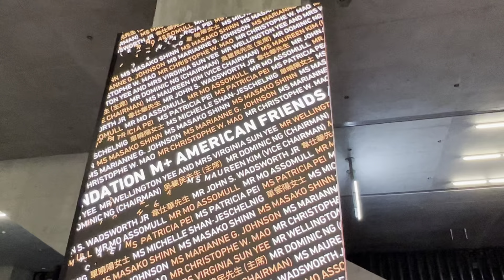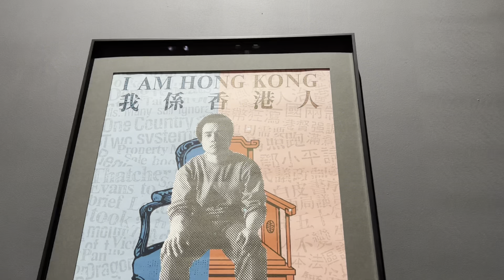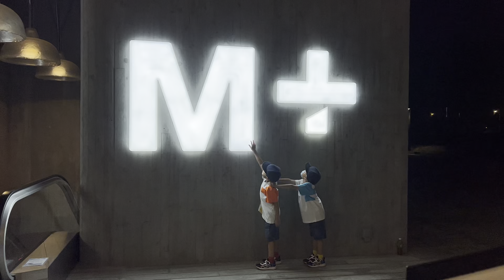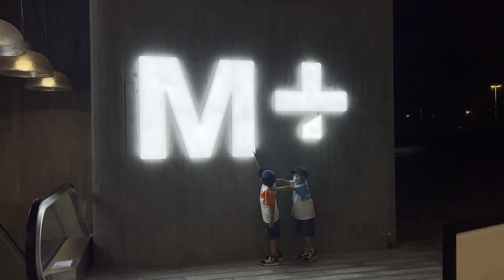香港M Plus Museum first hand Review｜ 免費入場｜6大展館｜由朝睇到晚都睇唔曬！》【娟窿娟罅Emma Chow】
香港M+ Museum 開幕日12 Nov 2021～12個月免費入場
全球數一數二的現代與當代視覺文化博物館，香港第一個專門研究二十世紀及二十一世紀視覺文化的機構。

一共先展示6大展館｜由朝睇到晚都睇唔曬！
夠竟大館有冇展示具爭議性嘅藝術品？
藝術真係會震撼你視覺同思想～

M＋博物館
地址：九龍博物館道38號西九文化區
開放日期：逢星期二至星期日 (由11月12日起）
開放時間：10am-6pm(星期二至星期四、週末及公眾假期)、10am – 10pm(星期五)
成人HK$120
兒童、學生或長者$60

六大專題展覽：
1.香港：此地彼方
2.M+希克藏品：從大革命到全球化
3.物件 ‧ 空間 ‧ 互動
4.個體 ‧ 源流‧ 表現
5.博物館之夢
6.安東尼‧葛姆雷：亞洲土地